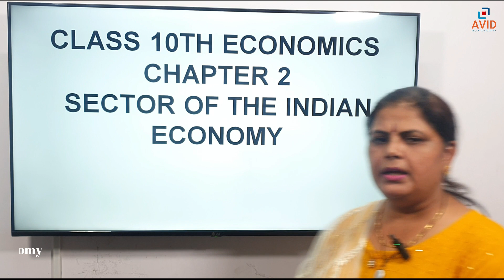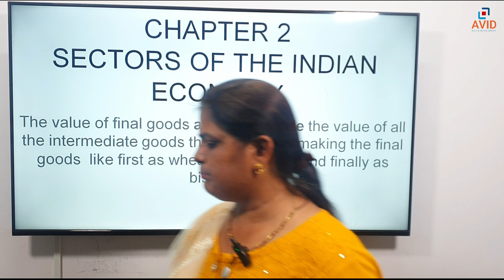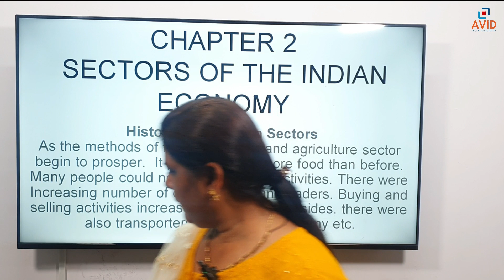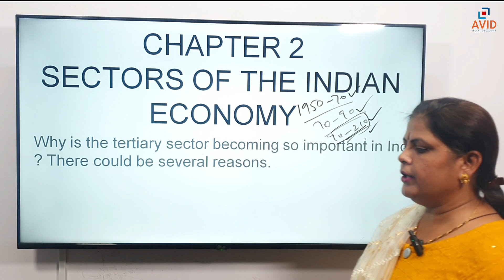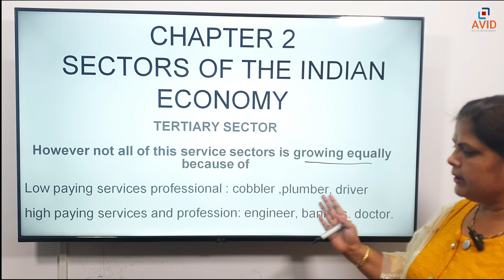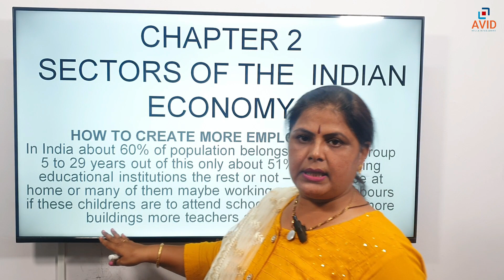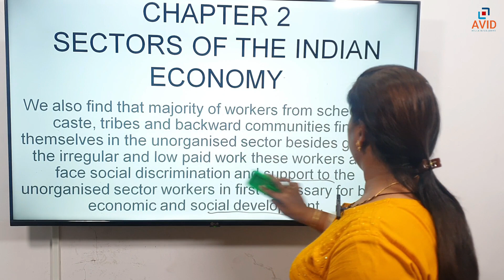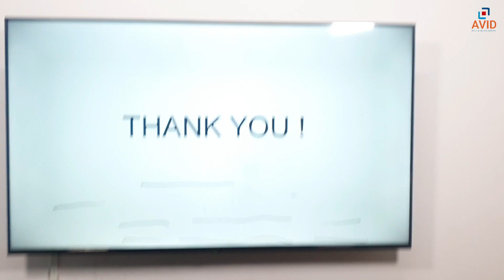Sector Of The Indian Economy